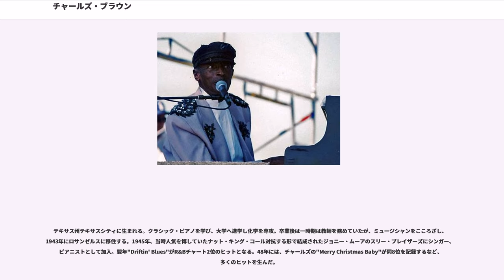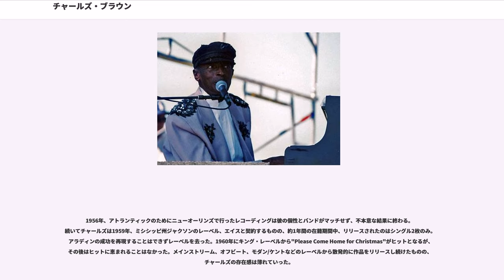チャールズ・ブラウン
チャールズ・ブラウン (Charles Brown, 1922年9月13日 - 1999年1月21日)は、アメリカ合衆国のブルース・ピアニスト、シンガー。甘く滑らかで洗練されたバラードが特徴的で、そのスタイルはレイ・チャールズなど多くの後続ミュージシャンに影響を与えた。"Please Come Home for Christmas"（イーグルス、ボン・ジョヴィらがカバー)、"Merry Christmas Baby"などのクリスマス・ソングが特によく知られている。

テキサス州テキサスシティに生まれる。クラシック・ピアノを学び、大学へ進学し化学を専攻。卒業後は一時期は教師を務めていたが、ミュージシャンをこころざし、1943年にロサンゼルスに移住する。1945年、当時人気を博していたナット・キング・コール対抗する形で結成されたジョニー・ムーアのスリー・ブレイザーズにシンガー、ピアニストとして加入。翌年"Driftin' Blues"がR&Bチャート2位のヒットとなる。48年には、チャールズの"Merry Christmas Baby"が同8位を記録するなど、多くのヒットを生んだ。

しかしチャールズは、自分がフロントマンであるにも関わらずバンドの実権をジョニー・ムーアが握っていることに嫌気が差し、1949年にバンドを脱退。ソロ・アーティストとしてアラディン・レコードと契約した。アラディンからのファースト・シングルの曲のタイトルは皮肉にもムーアへの当てつけのような"Get Yourself Another Fool"（訳: 誰か別の愚か者を見つけろ）であった。

アラディンでは1956年までレコーディングを続け、R&Bチャートのトップ10に10曲をランクインさせる成功を収めた。この時代の一番知られている曲は恐らく"Black Night" (1951年; R&Bチャート1位)であろう。

1956年、アトランティックのためにニューオーリンズで行ったレコーディングは彼の個性とバンドがマッチせず、不本意な結果に終わる。続いてチャールズは1959年、ミシシッピ州ジャクソンのレーベル、エイスと契約するものの、約1年間の在籍期間中、リリースされたのはシングル2枚のみ。アラディンの成功を再現することはできずレーベルを去った。1960年にキング・レーベルから"Please Come Home for Christmas"がヒットとなるが、その後はヒットに恵まれることはなかった。メインストリーム、オフビート、モダン/ケントなどのレーベルから散発的に作品をリリースし続けたものの、チャールズの存在感は薄れていった。

事実上引退同然だった80年代半ば、チャールズに転機が訪れた。1986年、カムバック作となるアルバム"One More for the Road"をブルーサイド・レーベルからリリース（のちにアリゲーターより再発）。これが好評を博し、クラブ出演などライヴ活動も復活させていった。そしてボニー・レイットがチャールズを彼女のツアーの前座に起用、彼の音楽は再び幅広い聴衆の耳に届くこととなった。

1990年、ドクター・ジョン、ルース・ブラウンらがゲスト参加したアルバム"All My Life"をブルズアイ・ブルースよりリリース。このアルバムのギタリスト、ダニー・キャロンは以後チャールズのバンドでツアー、レコーディングともに活躍し、カムバック後のチャールズのサウンドを支える大黒柱となった。

1992年には、レーベルからのセカンドとなる"Someone To Love"をリリース。同作にはボニー・レイットが2曲に参加している。一方、ボニーの1995年のライブ・アルバム"Road Tested"には、チャールズが参加している。

続く1994年の"Just A Lucky So and So"はニューオーリンズのウルトラソニック・スタジオにレコーディングの場を移した。バンドは通常通りダニー・キャロンらレギュラーのメンツだが、地元のホーン・セクションとストリングスを使い、その指揮とアレンジを務めたのはニューオーリンズの伝説的な指揮者のワーデル・ケゼルグであった。

ブルズアイ・ブルースからはアルバムを計4枚、1994...